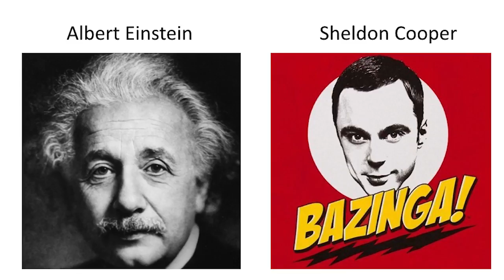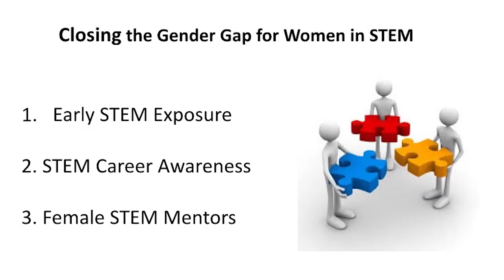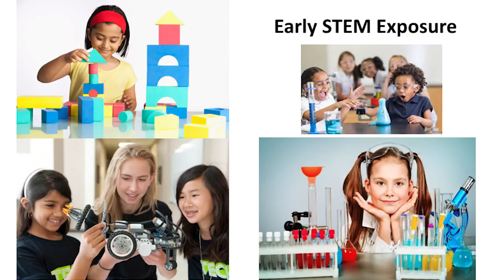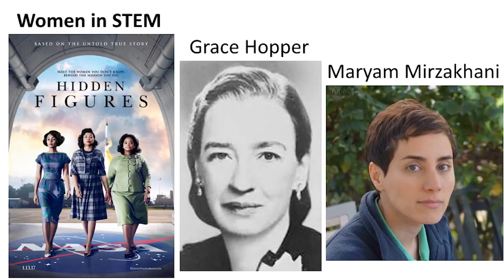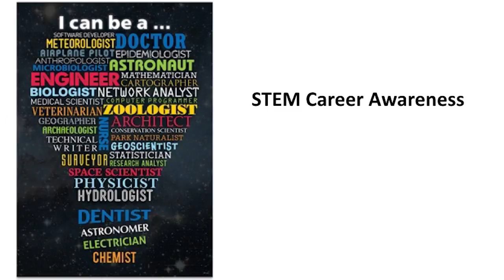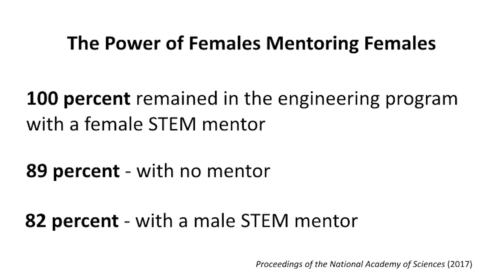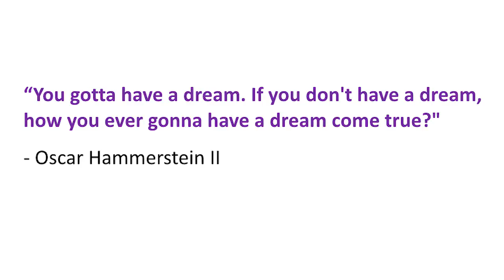Closing the Gender Gap in STEM | Brenda Skozcelas | TEDxLSSC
In her talk, Brenda discusses the gender gap in STEM fields and looks at ways we can close that gap. Brenda Skoczelas is a full-time instructor of physics at Lake-Sumter State College.  She holds a Bachelor's degree in Mathematics and a Master's degree in Physics from Ball State University, where she specialized in biomedical physics and developed a a computer program and noninvasive equipment to test for nerve damage in a patient using the magnetic field. This talk was given at a TEDx event using the TED conference format but independently organized by a local community.